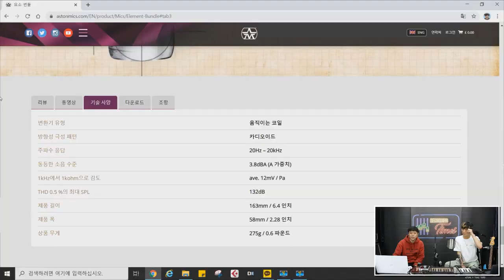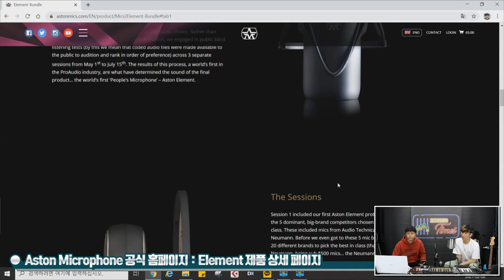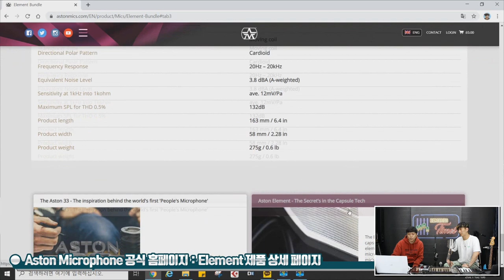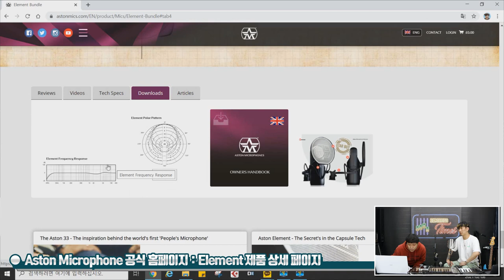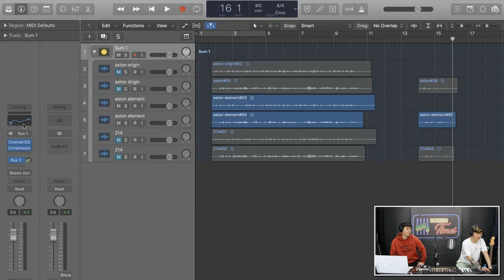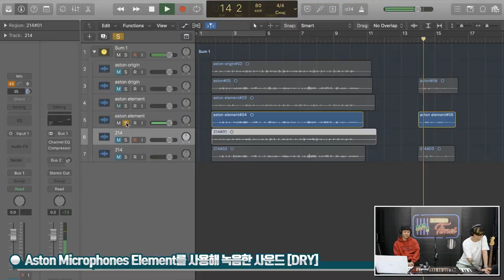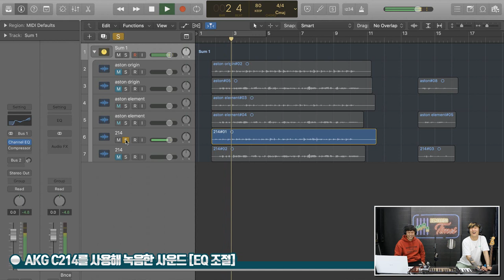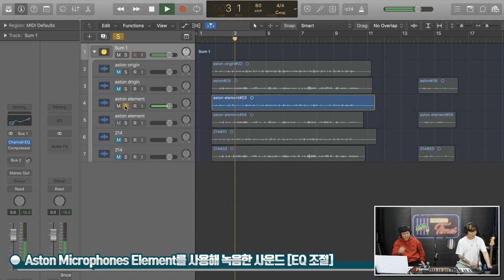[RecordingTimes 291회] Aston 액티브무빙코일마이크 Element